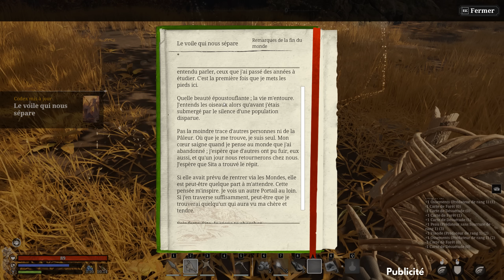Nightingale [FR] Survivez dans un monde mystérieux et féérique! Un jeu de survie qui frappe fort!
00:00 Générique de la chaine
00:10 Présentation du jeu
01:01 Création du personnage
01:58 Cinématique d'intro
03:58 Début du jeu
05:24 Premier biome - La forêt
10:50 Deuxième biome - Le désert
15:00 Troisième biome - Le marais
25:37 Libre d'explorer! La survie démarre!